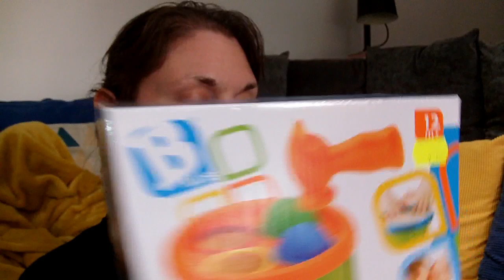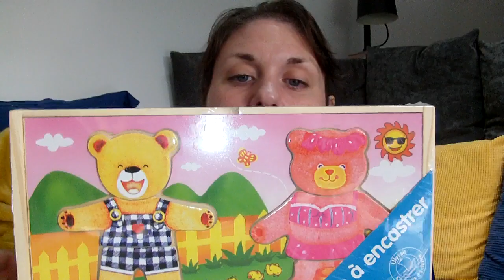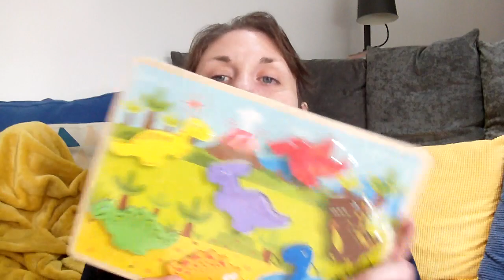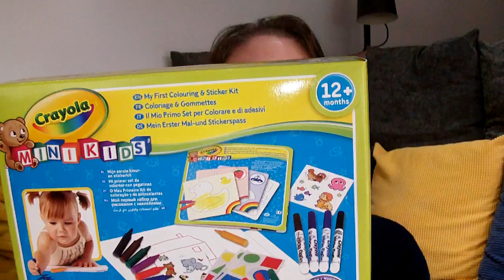Blabla de décembre 17 : Cadeaux pour Lancelot (idées cadeaux bébé 1 à 2 ans)